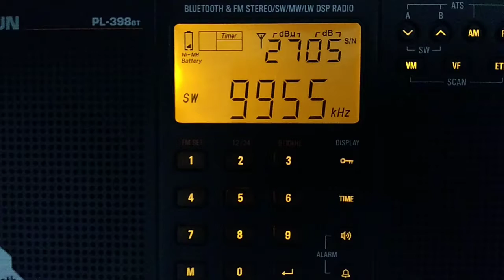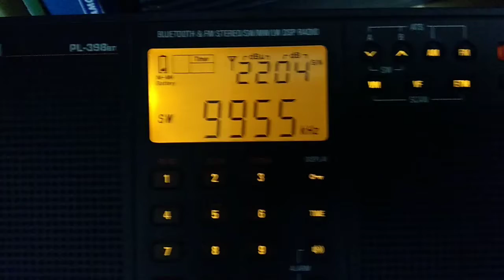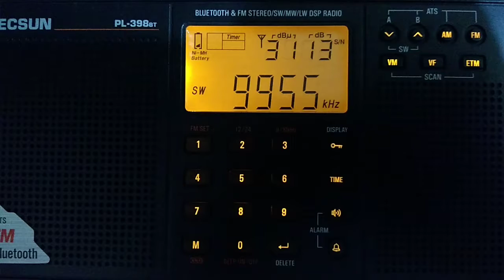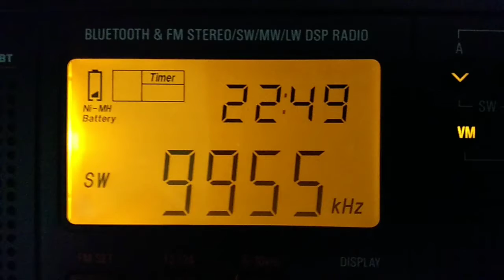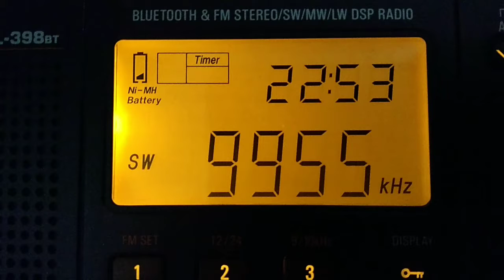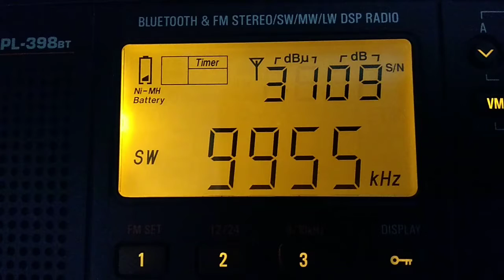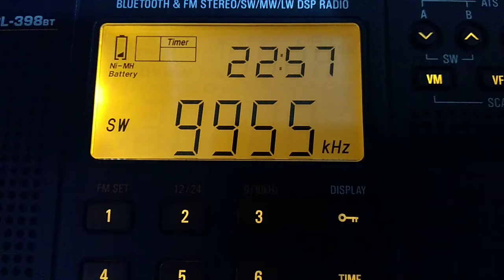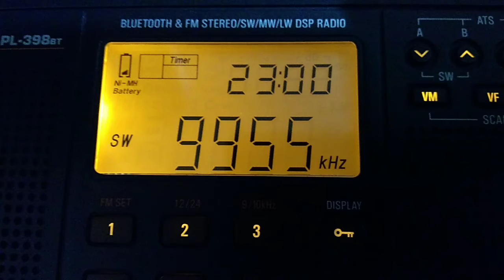Documentário ABBA na Rádio Miami Int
Escutando em Montenegro-RS, Brasil.